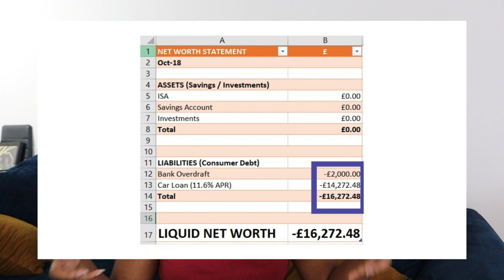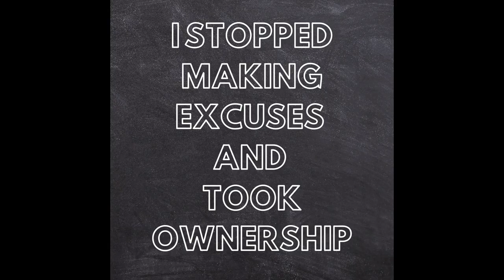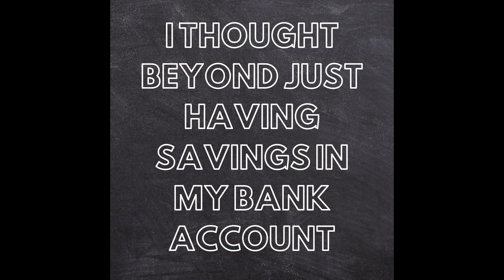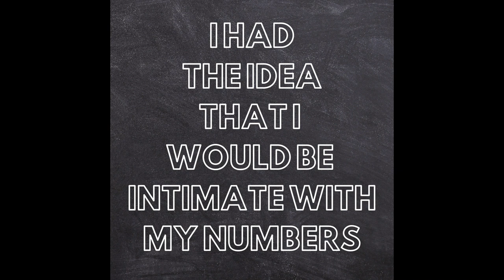HOW I SAVED OVER 10K IN LESS THAN 12 MONTHS: 3 Mindset Shifts That Helped Me To Save Money Fast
Do you have a goal of saving up for your first 5k or 10k? Well in this video I'll be outlining 3 mindset shifts that helped me to save up for my first 10k in less than a year!

**FREE TRAINING on how to Save & Invest your money**

The Price of Money (UK Based)
100 Property Investment Tips (UK Based)

**MY EQUIPMENT:**
Desk table

ABOUT ME

**TIME STAMPS**

00:00 Intro
01:38 Mindset shift #1
06:08 Mindset shift #2
08:57 Mindset shift #3
11:57 More Support & Summary